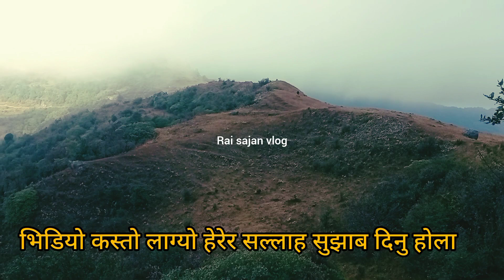मुन्दुम ट्रेल को नजिक खोटाङ जिल्लाको खोटेहाङ मा अबस्थित ।।सुन्दर दृस्य ले भरिपुर्ण ठाउँ मुल डाडा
मुन्दुम ट्रेल नजि को सुन्दर दृस्य